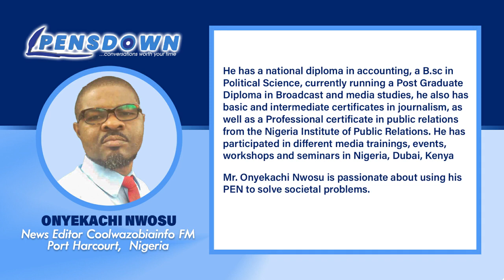I Worked For A Media House For A Year Without Pay; Brown Envelope Was My Saviour – Onyekachi Nwosu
PENSDOWN is an online conversation with Journalists – practising or otherwise – across the globe that focuses on their journalism journeys. It holds on my YouTube Channel (@thenanagyasi) on Mondays at 1600hrs GMT.

PENSDOWN brings to the fore, the struggles, high moments, lowest points, conditions of service and most challenging assignments that journalists have had to grapple with in their line of duty. It also gives news consumers, a rare inkling into the behind-the-scenes issues that directly affect Journalists in their line of duty.

On PENSDOWN, Journalists are the newsmakers, not the Reporters/Presenters.